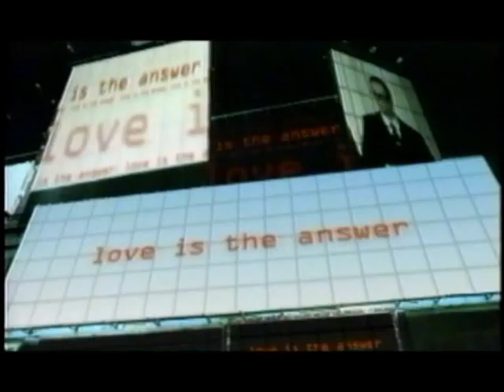Daisy Dee - Love Is The Answer 00